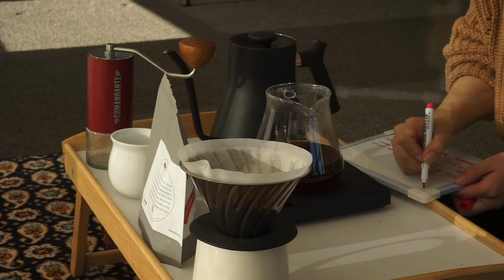Vlog #3 coffee with scone for high tea | Claire Yan Liu | Home brewer | Barista Vlog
SUB Vlog #3 Filter coffee & Scone for high tea

Program- Videoleap
camera: Sony a6000

“咖啡是一种生活态度”
在澳洲留学的两年时间里，因为疫情的原因
没有办法体验到本应让人期待的校园生活
咖啡成为支撑我走过没有家人在身边的每一天；
“咖啡温暖人生”
无论何时，无论何地
希望视频能为你带来温暖
疗愈岁月与挫折带来的创伤
让我们一起更勇敢去迎接明天。